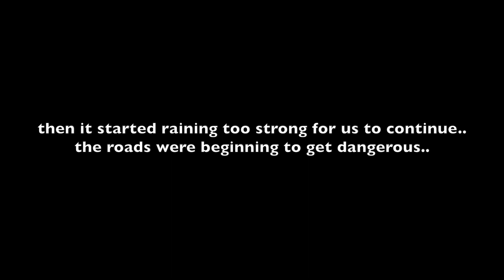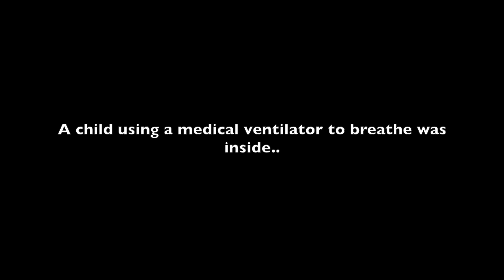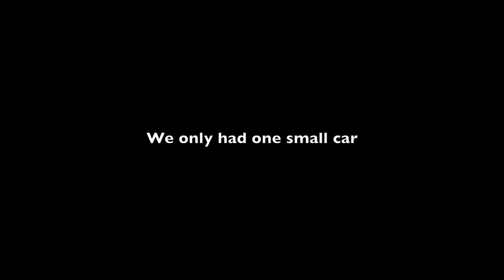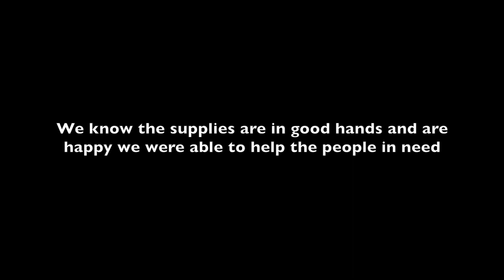Delivering Food and Water to Puerto Rico After Hurricane Maria (Part 3/3)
The day finally comes for us to drop the supplies in Utuado, Puerto Rico and suddenly an emergency situation occurs that changes our plans

CLICK THAT BELL BUTTON!